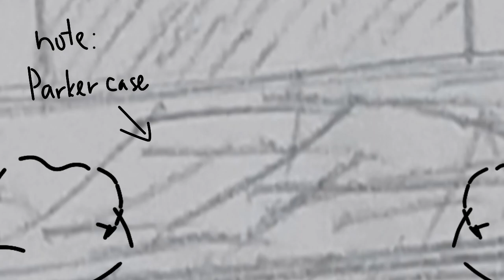Post Credit Scene Animatic | Shapeshifter